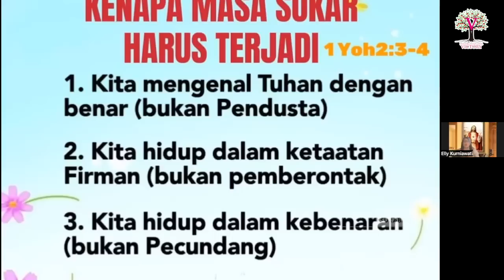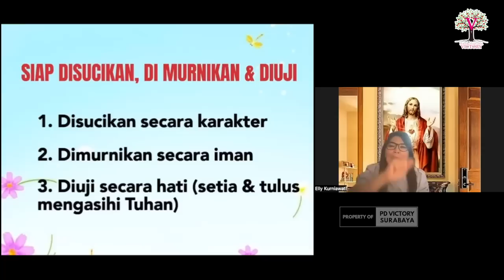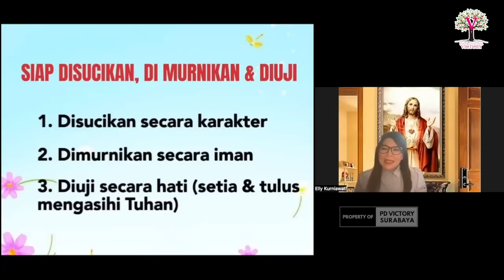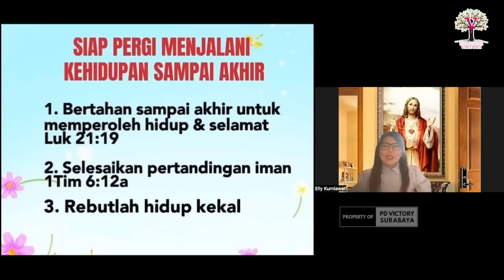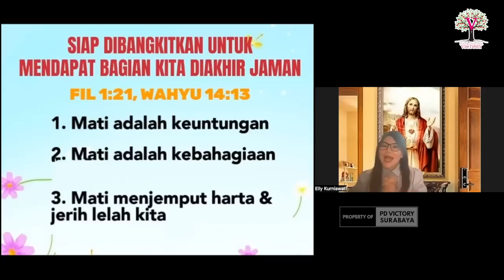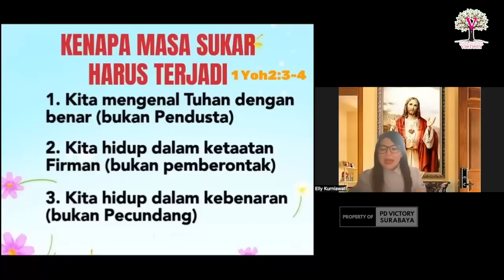MENGAPA MASA SUKAR HARUS TERJADI | Ev. Elly Kurniawati | IG Live | 11 Agt 2023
Sharing firman oleh Ev. Elly Kurniawati via IG Live tgl. 11 Agustus 2023.